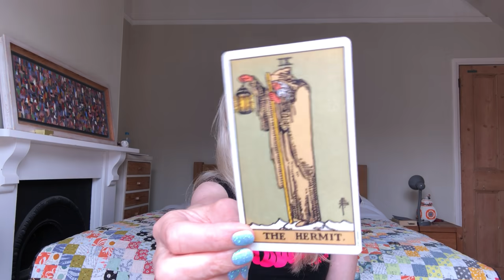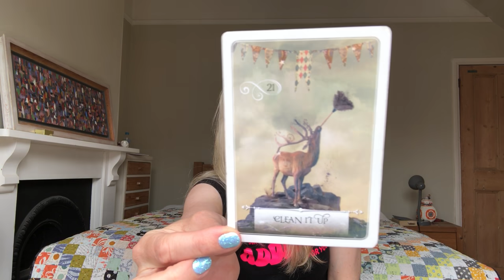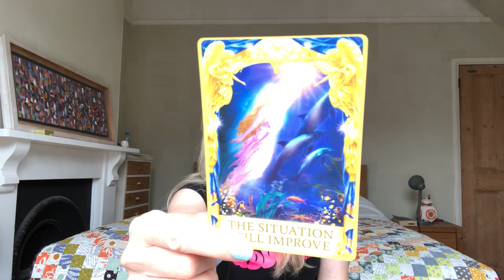Weekend Tarot July 17 & 18, 2021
❤️  JULY 2021 LOVE READINGS FOR YOUR SIGN ♥️

Gemstone Tarot
EXETER
EX1 9ZB